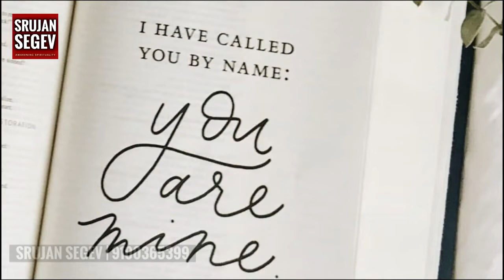Ten Plagues in Egypt 🙄 | Telugu Christian Message